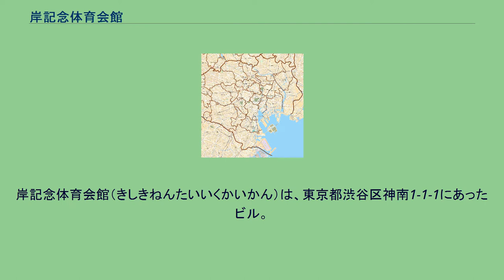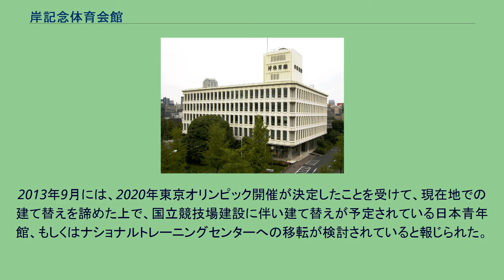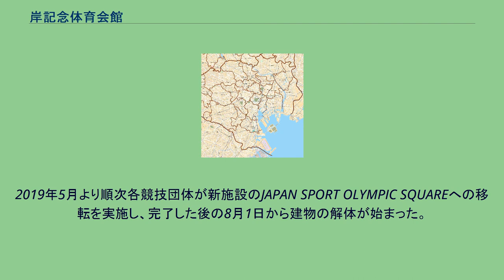岸記念体育会館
岸記念体育会館（きしきねんたいいくかいかん）は、東京都渋谷区神南1-1-1にあったビル。
日本スポーツ協会をはじめとする日本のスポーツ競技団体が本部を置き、日本スポーツ界の総本山とも称された。
第2代大日本体育協会会長・岸清一の遺言により100万円（現在の28億円ほどに当たる）が寄付されて1940年に東京府神田駿河台（現在同地には御茶ノ水ソラシティがある）に建設。
設計者は「岸田日出刀設計顧問、前川國男建築設計事務所設計監理」となっているが、実際に設計を担当したのは丹下健三である。
1964年東京オリンピック開催時に現在地に移転。
建物前に岸清一の銅像が設置されていた。
地下1階に体育協会資料室が併設され、スポーツ関連の書物が閲覧可能になっている。
塔屋に「岸体育館」と表記されていたので勘違いされることが多いが、体育館の機能はなく、事務所ビル。
建物の老朽化・耐震性の問題に加え、2011年7月の日本体協の創立100周年記念を迎えるにあたり、建て替えが検討され、併せてスポーツ界に大きな功績を残した選手などを称える「日本スポーツ殿堂」を館内に設けるプランも検討され、2010年5月には具体的な案を検討する委員会が発足したが、同地は東京都の都市計画公園（代々木公園）の指定を受けている関係で建築物の規制が厳しく、検討作業は難航していた。
その間にも日本陸上競技連盟や日本バスケットボール協会などが、耐震設計上の観点から職員の安全確保を理由に移転しており「日本スポーツ界の総本山の屋台骨が揺らぐ事態」と懸念する声もあった。
そのような中、都が明治神宮外苑一帯の再整備に併せて同所への移転を提案。
2013年9月には、2020年東京オリンピック開催が決定したことを受けて、現在地での建て替えを諦めた上で、国立競技場建設に伴い建て替えが予定されている日本青年館、もしくはナショナルトレーニングセンターへの移転が検討されていると報じられた。
2016年2月には、新宿区霞ヶ丘町地区の東京都所有地に新ビル（地上14階/地下1階）を建てて移転する計画を発表した。
新たなビルの名は2018年11月8日に行われた日本スポーツ協会の理事会で「JAPAN SPORT OLYMPIC SQUARE」に決定し、2019年4月に完成した。
2019年5月より順次各競技団体が新施設のJAPAN SPORT OLYMPIC SQUAREへの移転を実施し、完了した後の8月1日から建物の解体が始まった。
解体後更地となったあとは代々木公園の一部として整備される予定である。
なお、新施設のJAPAN SPORT OLYMPIC SQUAREは2019年5月16日に竣工式を行い正式にオープンしており、館内には「岸清一メモリアルルーム」が設けられた。